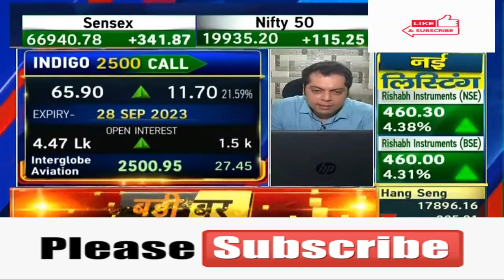Interglobe Aviation Ltd 🤩Interglobe Aviation Ltd 💥🤩Interglobe Aviation Ltd 🤩 🥳Interglobe Aviation💥